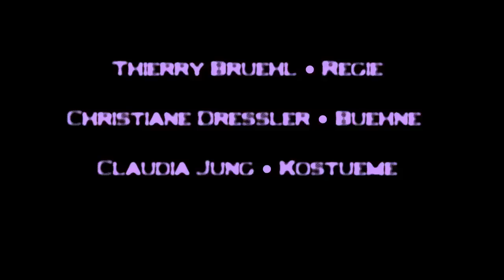Michael Beil / Thierry Bruehl blinded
für Kontra-Tenor, Knaben-Sopran, Schauspieler, Streichquartett und Elektronik
mit Daniel Gloher, Vincent Frisch und Christian Brückner.
CHristiane Dressler, Bühne
Claudia Jung, Kostüme
Hubert Schwaiger, Licht